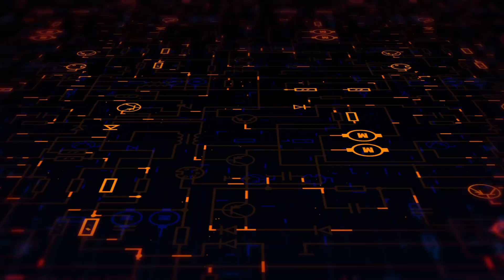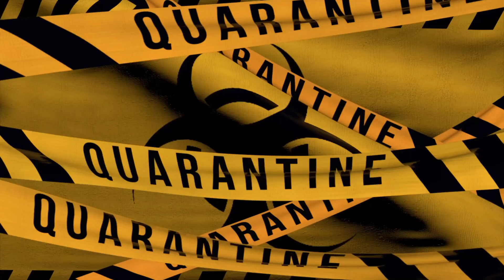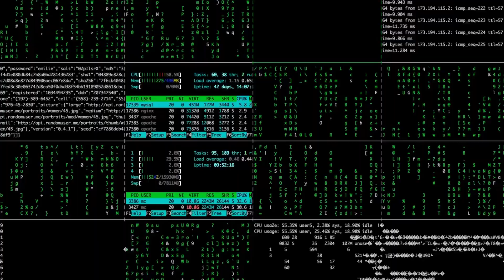A Day in a life of an Engineering Consultant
Hi Everyone! I'm back with another video! This video is a little different to what I usually post, but I thought it would be a great idea to show you what I have been up to in my life after university, and how professional life has been treating me so far.

This video is divided into different parts and each part discusses some aspects of life as an engineer working in a consultancy.

I had a lot of fun filming this video and I hope you find it useful and get an understanding of what working in an engineering industry is like.

As always, if you have any questions about any of the topics discussed in this video, please drop them down in the comments below.

Timecodes
0:00 - Introduction
0:42 - Getting ready to visit site
1:38 - Arrival on site
2:10 - Going to my hotel room
2:39 - Tour of my hotel room
3:26 - A Brief Introduction of my role
3:59 - My job as an engineer
5:20 - Project 1: De-planting Engineer
7:00 - Project 2: Robotics Engineer
9:01 - Pros and Cons of working in the nuclear Industry
10:18 - Career change, how to do it?
12:13 - Robotics & Software Development
13:27 - Final Remarks & Conclusion